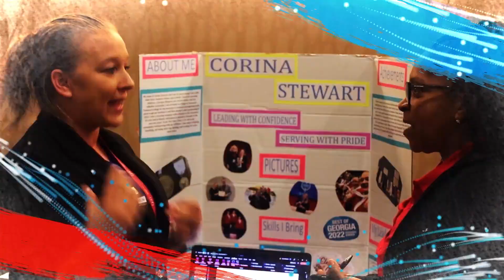2023-2024 BPA Promotional Video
Check out our official promotional video for the 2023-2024 membership year!